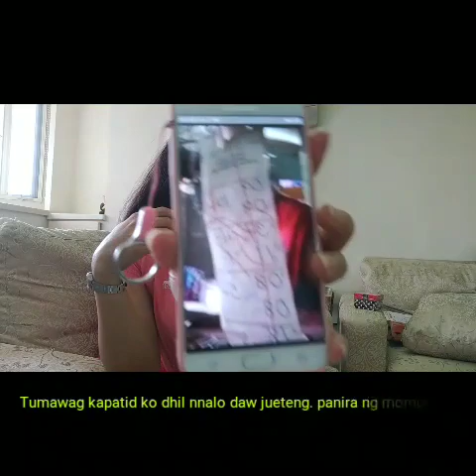Gold paluwagan naging ukay ukay. How come?